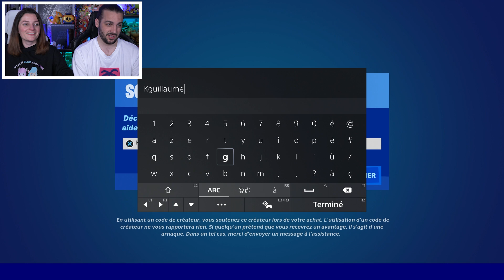ON FAIT NOTRE MEILLEUR TOP 1 AVEC LA "NOUVELLE" ARME ! FORTNITE DUO FR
FORTNITE CHAPITRE 3 SAISON 2 ! MISE A JOUR FORTNITE : LA MITRAILLEUSE LEGERE EST DE RETOUR, ON AFFRONTE LES IO A ROCKY REELS ET ON FAIT UN TOP 1 COURONNE ! ON DECOUVRE LE NOUVEAU CHAPITRE 3 SAISON 2 DE FORTNITE !